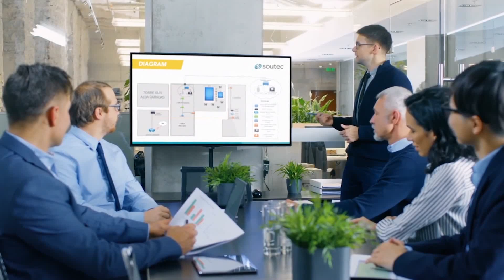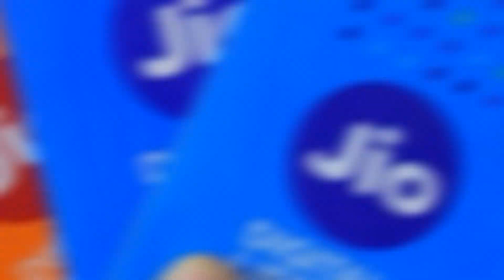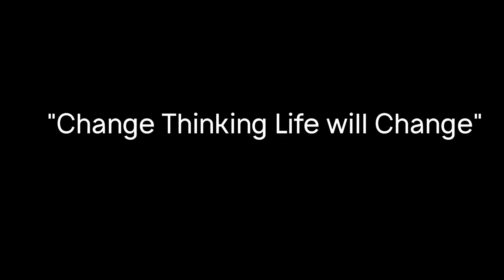सोच बदलो, जीवन बदल जायेगा | Change Thinking Life will Change | Hindi Motivation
सोच बदलो, जीवन बदल जायेगा

Motivation (Hindi)